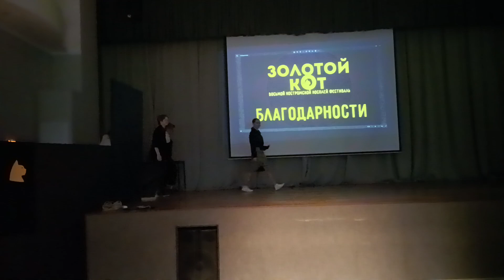ЗОЛОТОЙ КОТ 2024, Кострома. Coverdance Renshi Checkmate - Drum